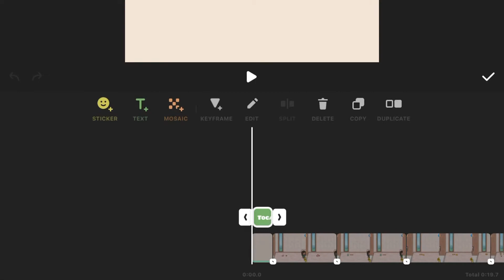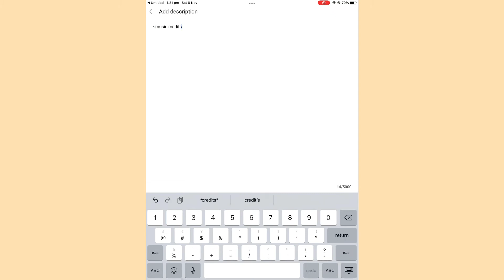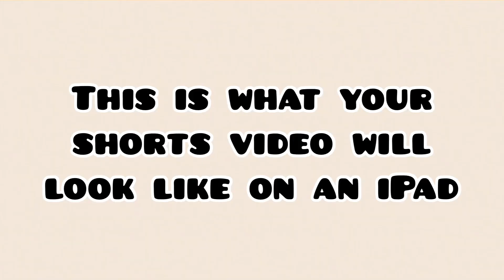How to make YouTube shorts on an iPad | toca spring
Hi:)😀🌸👋🏻

~music credits~
Kiwi | Jeff Kaale